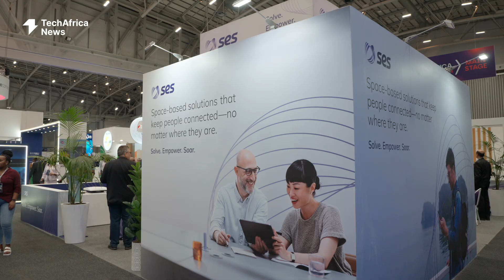Multi-Orbit Momentum: SES Outlines Growth Path for Africa’s Operators and Enterprises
At AfricaCom 2025 in Cape Town, TechAfrica News Chief Editor and Founder, Akim Benamara, had the opportunity to speak with Pablo Catapodis, Vice President, Africa, at SES. He shared insights into the company’s innovative multi-orbit strategy and its potential to enhance connectivity across the continent. Catapodis discussed how satellites can drive digital inclusion, support enterprise solutions, and complement mobile networks, underlining SES’s dedication to Africa through local engagement and hands-on support.

Talking Points
0:00 – 0:53: AfricaCom 2025 Introduction & SES Presence
0:53 – 1:58: Multi-Orbit Capabilities and Service Customization
1:58 – 3:32: Satellite Opportunities and Enterprise Growth
3:32 – 4:15: Community Initiatives and Recognition
4:15 – 5:45: Outlook, Strategy, and Local Presence